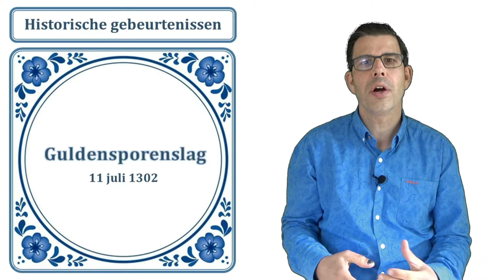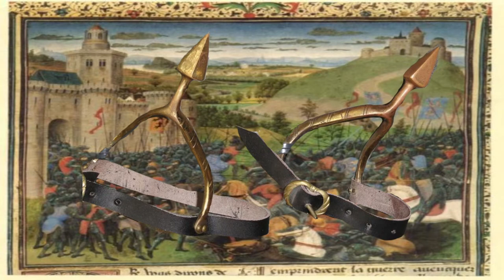Wat was de Guldensporenslag? | 11 juli 1302 | Steden en burgers | Historische Context VWO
Op 11 juli 1302 vond in het Belgische Kortrijk de Guldensporenslag plaats. Ridders uit het leger van de Franse koning Filips IV namen het op tegen soldaten uit Vlaanderen. Het op papier als veel sterker geachte Franse leger bleek niet in staat de Vlaamse piekeniers en boogschutters te verslaan. Sterker nog, de Fransen bliezen de aftocht.

De Guldensporenslag was een belangrijke gebeurtenis voor het nationalisme onder de Vlaamse burgerij in de late middeleeuwen.
De dag na de slag werden de vergulden sporen van de gedode Franse soldaten verzameld door de Vlamingen. De slag ontleent er zijn naam ‘Guldensporenslag’ aan. 11 juli is nog steeds een nationale feestdag in Vlaanderen.

De Guldensporenslag past goed bij lesstof over de late middeleeuwen en de historische context ‘Steden en burgers in de Lage Landen 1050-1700’ voor het vwo.

Afbeeldingen:
Commons.wikimedia.org.